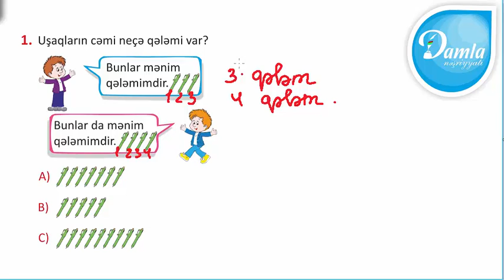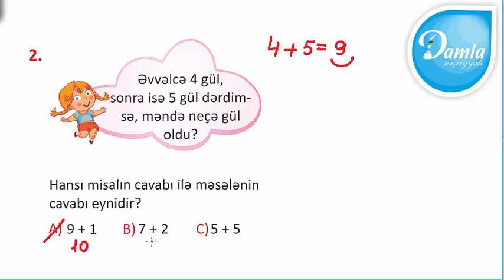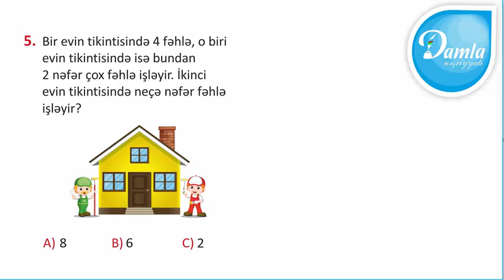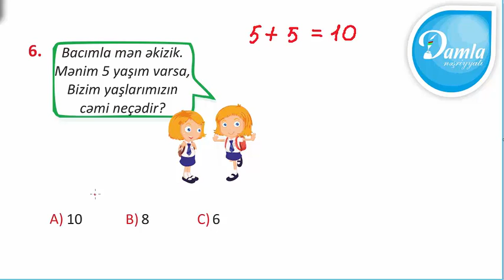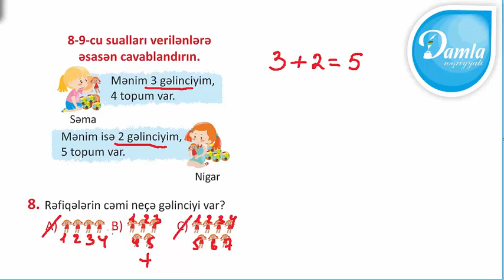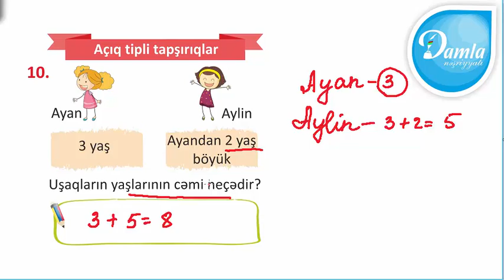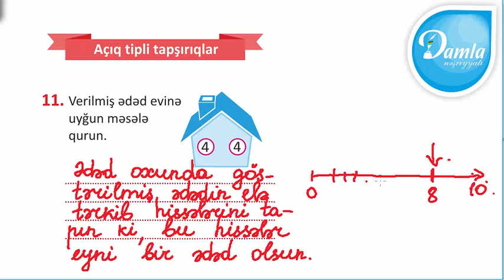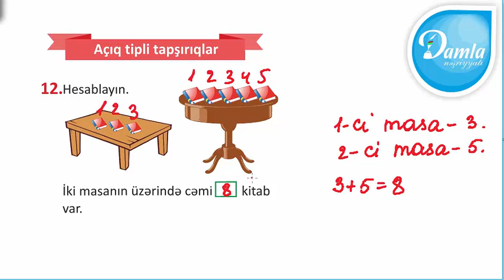Damla – 1.ci sinif Riyaziyyat yarpaq test – Test 19